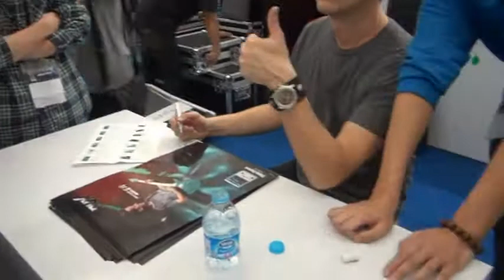Neil Zaza Signature Event - Cherub Booth - Music China 2012.avi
Neil Zaza signed for fans after the performance in Cherub's booth.